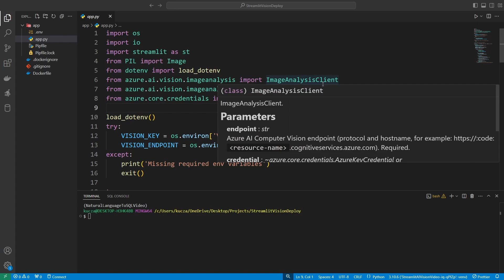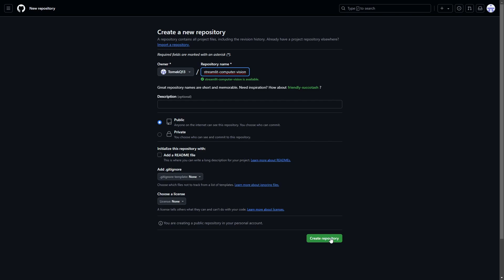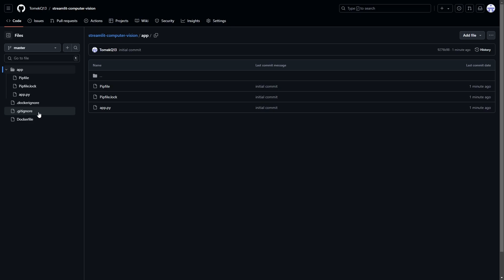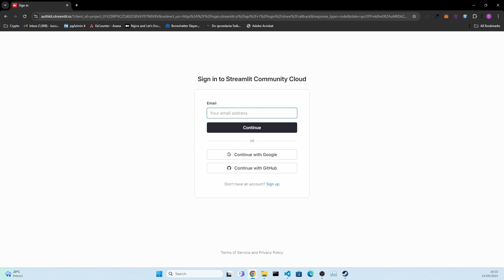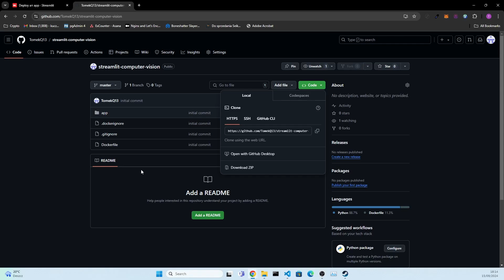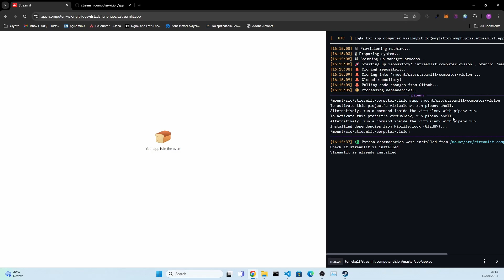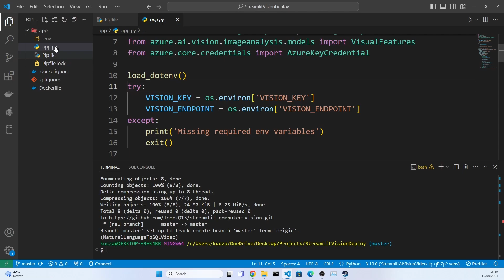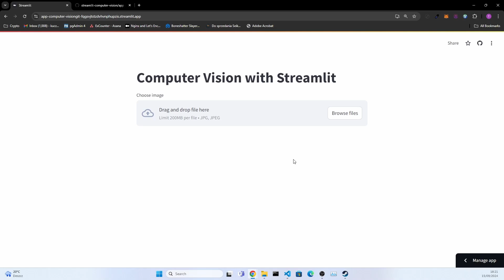Deploy Python Web App For Free! - Streamlit deployment guide step-by-step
In this video I'll show you how to deploy a Python Streamlit Web app completely for free.
Git clone (url) this repository to follow along! Replace (url) with the same link I'm copying in the video for Streamlit.
00:00 Intro
00:40 Github setup
03:55 Streamlit setup
05:17 Deployment